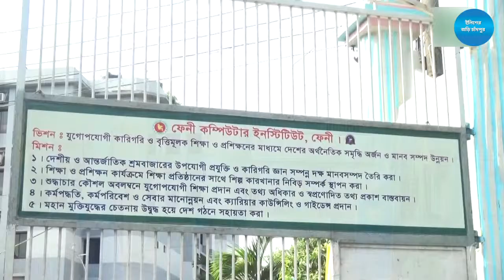ফেনী কম্পিউটার ইন্সটিটিউট:: Feni Computer Institute :: ICT Bangladesh:: Learn Computer at Feni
বাংলাদেশের একমাত্র আইসিটি নির্ভর সরকারি পলিটেকনিক শিক্ষা প্রতিষ্ঠান ‘ফেনী কম্পিউটার ইন্সটিটিউট’। ২০০৩ সালে প্রতিষ্ঠিত হলেও, দীর্ঘদিন যাবৎ পর্যাপ্ত সুযোগ সুবিধার অভাবে প্রতিষ্ঠানটি বন্ধ পড়ে ছিল। বর্তমান সরকারের আধুনিক শিক্ষা ব্যবস্থার ফলে, কলেজটি এখন ঘুরে দাঁড়িয়েছে।
এখানে এখন ডাটা টেলিকমিউনিকেশন ও নেটওয়ার্কিং টেকনোলজি (ডি এন টি), কম্পিউটার সাইন্স ও টেকনোলজি (সি এস টি) এবং টেলিকমিউনিকেশন টেকনোলজি (টি সি টি); এই তিনটি বিষয়ে ৪বছর মেয়াদী ডিপ্লোমা কোর্স পরিচালিত হচ্ছে। সেই সাথে বর্তমান সরকারের পররাষ্ট্র বিষয়ক কূটনীতির সাফল্যে, বিশ্বব্যাংক এর অর্থায়নে ‘স্কিলস ফর ইমপ্লিমেন্ট ইনভেস্টমেন্ট প্রোগ্রাম (SEIP)’এর অধীনে স্বল্পমেয়াদী বিভিন্ন কোর্স পরিচালিত হচ্ছে।
কলেজটির পাঁচতলা বিশিষ্ট মূল ভবনটি শ্রেণীকক্ষ, লাইব্রেরী, আধুনিক যন্ত্রপাতি সমৃদ্ধ ওয়ার্কশপ রুম ও কম্পিউটার ল্যাবরেটরী নিয়ে গঠিত। অতি সম্প্রতি দূরের ছাত্রদের জন্য ‘বঙ্গবন্ধু হল’ নামে একটি ৫ তলা ছাত্রাবাস এবং ‘ফজিলাতুন্নেসা হল’ নামে একটি ছাত্রীনিবাস নির্মান করা হয়েছে।
পূর্ণাঙ্গ আইসিটি নির্ভর এই প্রতিষ্ঠানটি, শিক্ষা অনুরাগী আওয়ামি সরকারের তত্ত্বাবধানে চললে, দেশের মুখ উজ্জ্বল করবে; এমনটাই আশা সংশ্লিষ্ট সবার।